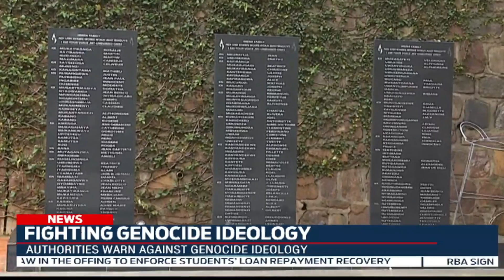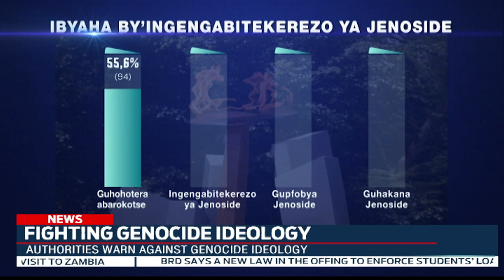Kwibuka28: RIB warns against Genocide ideology as Rwanda enters commemoration period